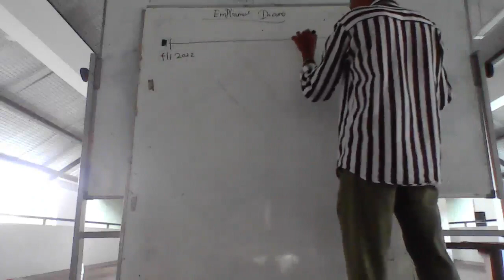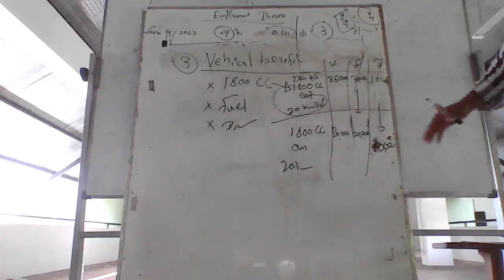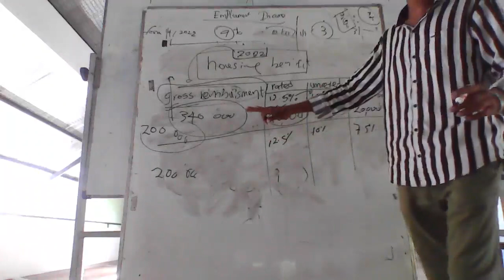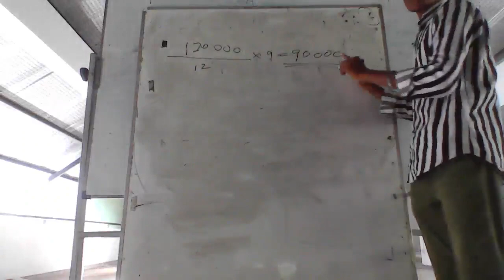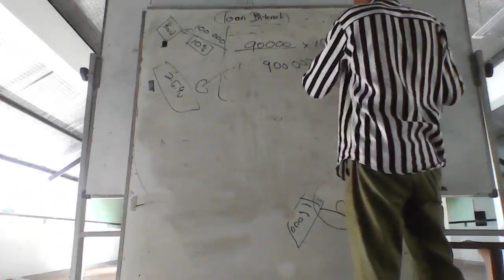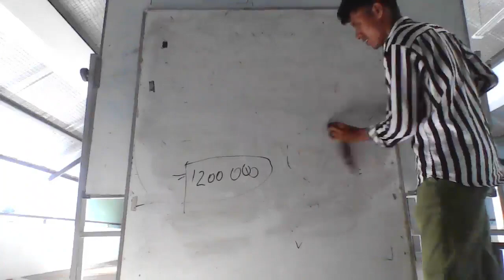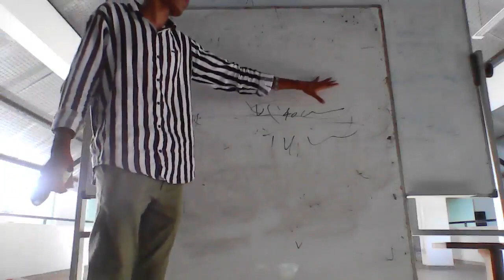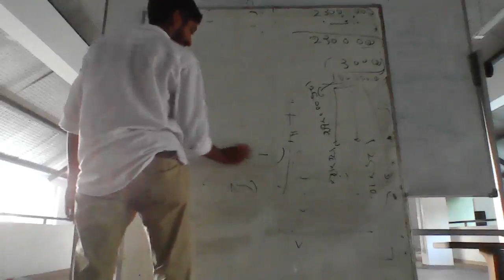COM 3342 - Taxation | Employment Income